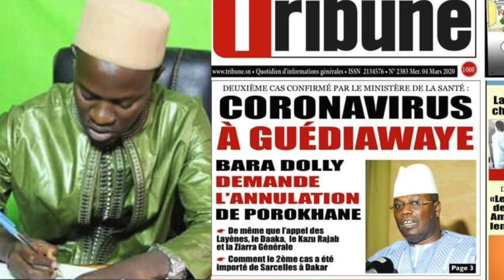Xew xewu diamano: Proposition de Bara Dolly 2 poids 2 mesures selon Imame dramé